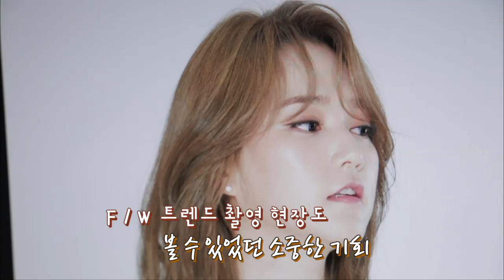[두드림Do Dream시즌3] 뷰티고 뷰끄뜨레 2부